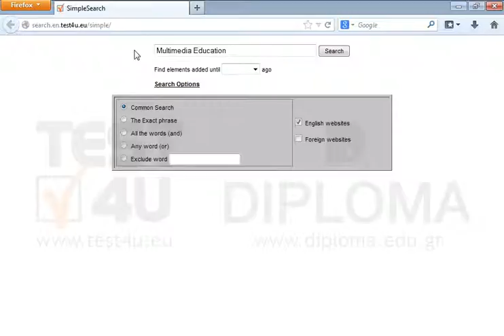Search for the keywords Multimedia and Education Set the search engine to locate references...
Search for the keywords Multimedia and Education
Set the search engine to locate references including any of the two words.